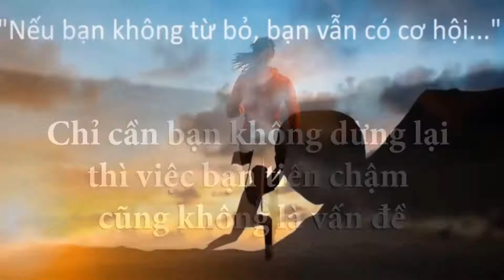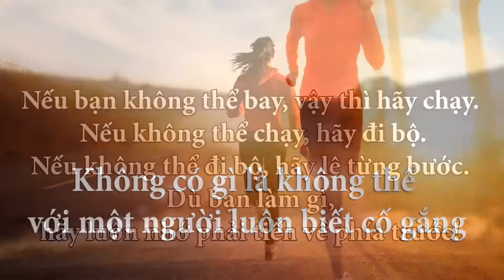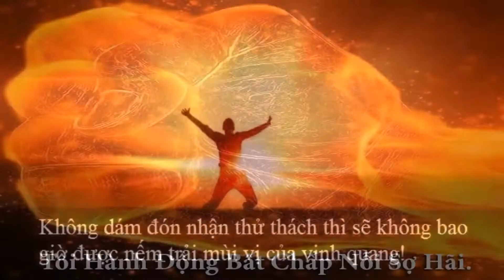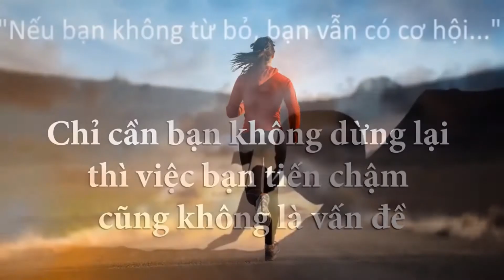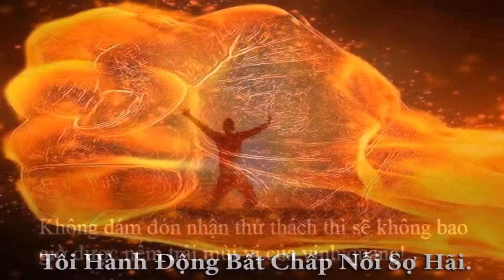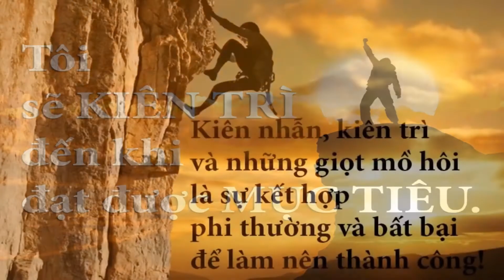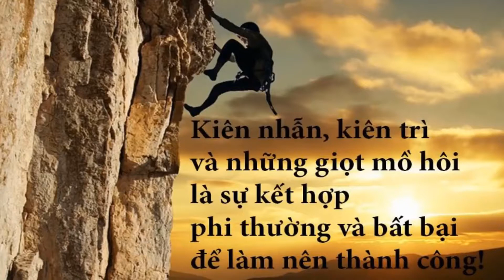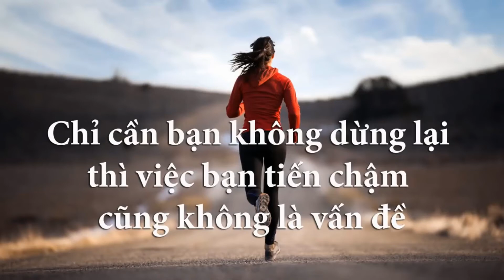Nhạc Truyền Động Lực Hay Nhất và Mạnh Mẽ Nhất, Nhạc Thư Giãn Để Tập Trung Cao Độ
Ủng hộ GUU Shop bằng các sản phẩm Thời Trang Chất Lượng - Giá Tốt
Nhạc Truyền Động Lực Hay Nhất Mạnh Mẽ Nhất
Nhạc Truyền Động Lực Hay Nhất Và Mạnh Mẽ Nhất | Nhạc Hùng Hồn Nhất
Trước tiên cần phải làm rõ tôi không sở hữu bản quyền âm nhạc, hình ảnh cũng như nội dung tôi chia sẻ trên kênh. Nhưng để mạng lai nguồn động lực cho các bạn tôi đã làm lại video này với độ dài hơn 30p để giúp các bạn luôn có nguồn năng lượng dồi dào!
Đây là nhạc truyền động lực mạnh mẽ, chắc chắn nó sẽ giúp cho các bạn rất nhiều!!
luôn tiếp thêm cho mình động lực để chiến đấu tốt hơn tạo ra thành quả thật to lớn!!

Cảm ơn tất cả các bạn đã lắng nghe nếu được tôi rất mong nhận được phản hồi của các bạn.
AdRev for a 3rd Party đề xuất
The Low Gold Orchestra - Mountain Heart Part 2 (Official Music Video)